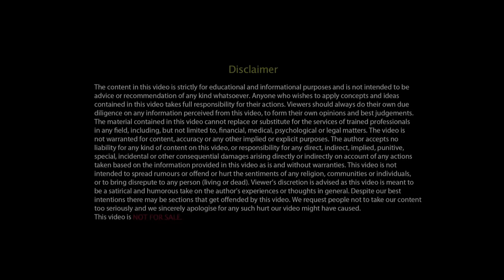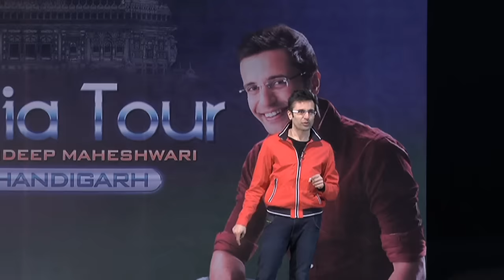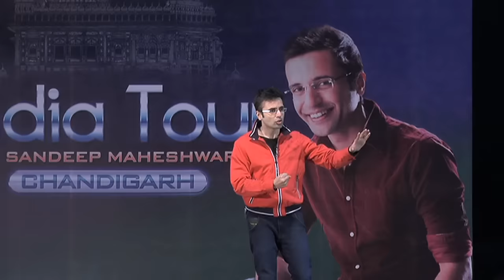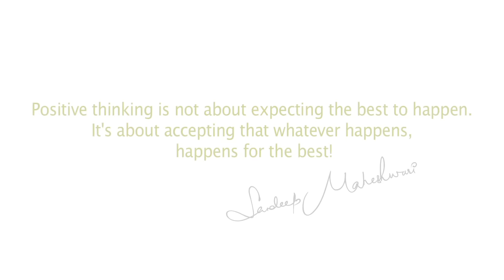Realistic Positive Thinking - By Sandeep Maheshwari I Hindi I Attitude is Everything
- Sandeep Maheshwari